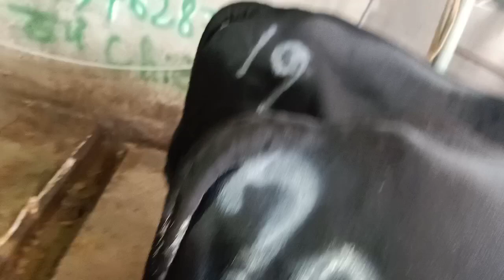31,,7,,2020,, trại bò tư chiến cùng cấp giống bò,3be, pháp kem cho bà con cát tỉnh thành có xe nhà ,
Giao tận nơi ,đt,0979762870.